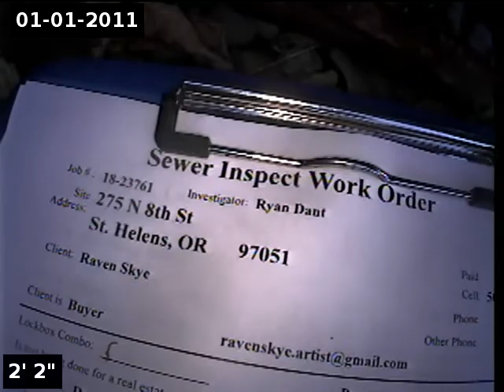275 N 8th St